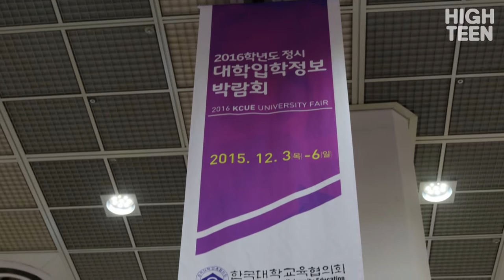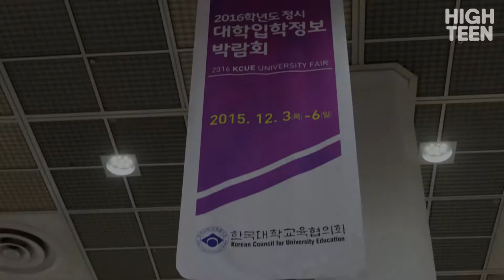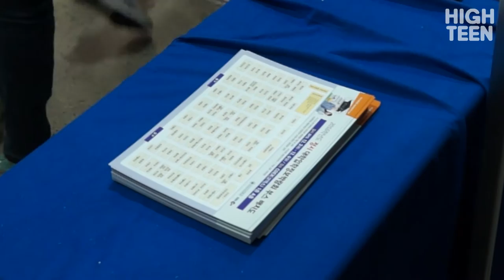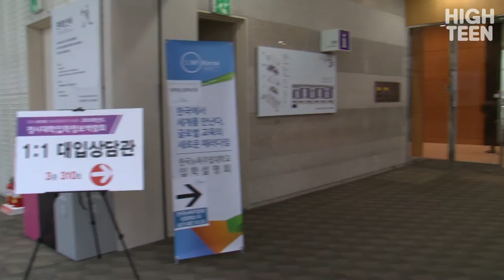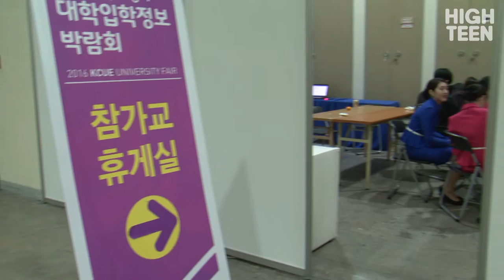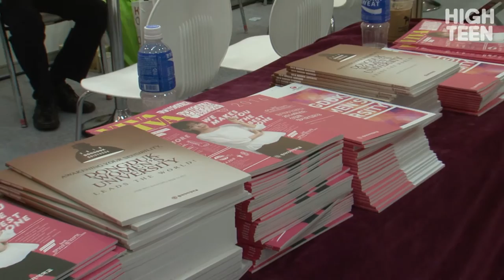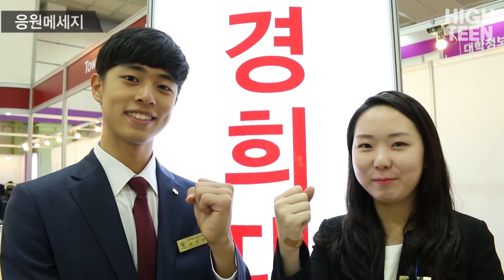[입시코리아매거진] 2016학년도 대학정시입학박람회 현장을 가다!